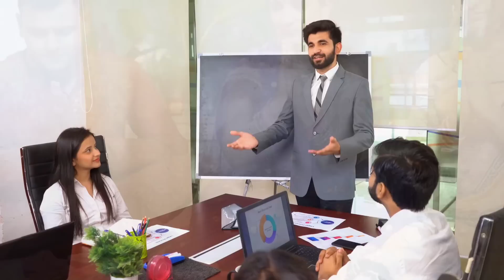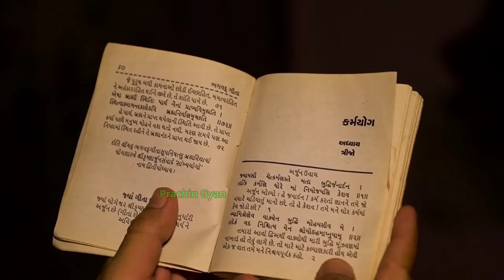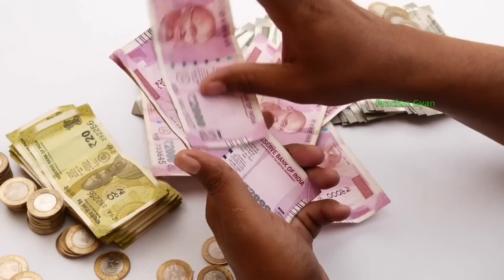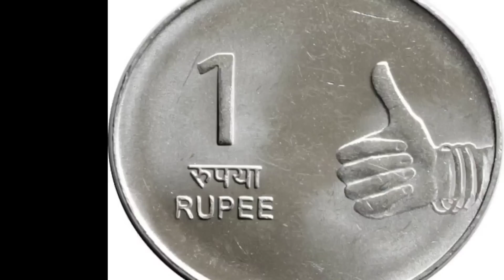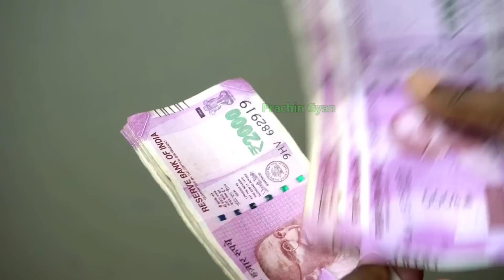2 मई बड़ा मंगलवार पर 🤫 करें 21 चना के दाने और गुड़ वाला महाउपाय हनुमान जी करेंगे हर इच्छा पूरी//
2 मई बड़ा मंगलवार पर 🤫 करें 21 चना के दाने और गुड़ वाला महाउपाय हनुमान जी करेंगे हर इच्छा पूरी//, 2 मई बड़ा मंगलवार पर 🤫 करें 21 चना के दाने और गुड़ वाला महाउपाय हनुमान जी करेंगे हर इच्छा पूरी//

मंगलवार को किए जाने वाले सभी विशेष उपाय आप 2 मई वैशाख आखरी बड़ा मंगलवार को कर सकते हैं
इस वीडियो में हम आपको वह उपायो के बारे में बताएंगे जिन्हें आपको 2 मई को इस खास वैशाख आखरी बड़ा मंगलवार के दिन करना है जिससे आपको धन प्राप्ति हो सकती है, ये मंगलवार इस लिए भी खास है क्योंकि ये वैशाख माह में पड़ने वाला आखरी मंगलवार है जिस दिन अगर आप कुछ खास उपाय कर लेते है जोकि वीडियो में बताए गए है तो मान के चलिए आपको करोड़पती बनने से कोई नही रोक सकता, आपको हनुमान जी की विशेष कृपा प्राप्त होगी ।